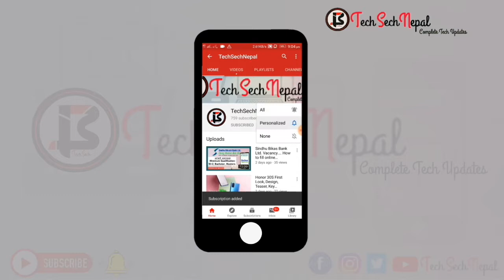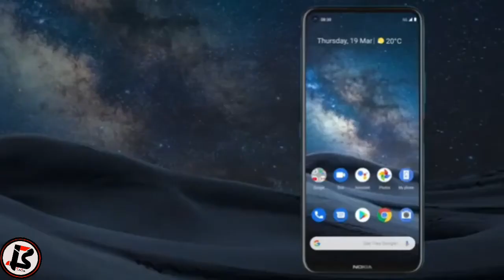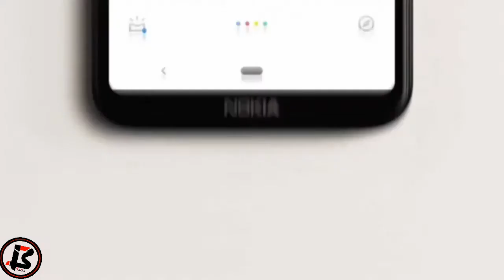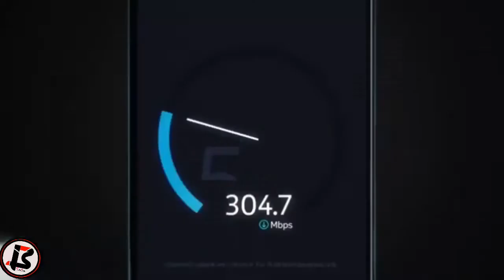Nokia 8.3 5G Official Look, Specifications, 8GB RAM, Details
Nokia 8.3 5G smartphone was launched on 19th March 2020. The phone comes with a 6.81-inch touchscreen display with a resolution of 1080x2400 pixels and an aspect ratio of 20:9. Nokia 8.3 5G is powered by an octa-core Qualcomm Snapdragon 765 processor. It comes with 6GB of RAM